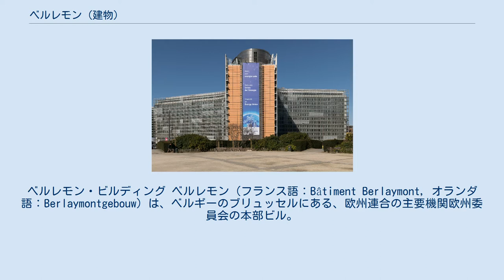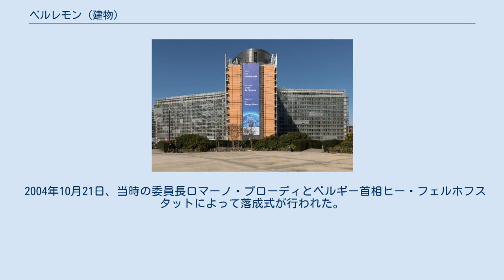ベルレモン (建物)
ベルレモン・ビルディング ベルレモン（フランス語：Bâtiment Berlaymont, オランダ語：Berlaymontgebouw）は、ベルギーのブリュッセルにある、欧州連合の主要機関欧州委員会の本部ビル。
事務総局など欧州委員会のおもな部局のほか、欧州委員会委員長と26人の欧州委員の事務所が入居している。
 1624年、ロワ通り（Rue de la loi）の端に聖アウグスチノ修道会の女子修道院が設立された。
この修道院は19世紀に、フランスのベルレモン出身の女性達の指導によって寄宿学校としての役割を果たすようになった。
 1960年にベルギー政府は、欧州委員会の本部ビルを建設するためにかつての修道院の土地を購入した。
1969年に完成したベルレモンは先進的な構造をしており、4つの翼が中心部で結合して十字架の形をしている。
翼は地面には建てられておらず、吊り橋の工法によって吊られている。
ビルの床面積は240,000m2以上あり、3,000人を収容することができる。
 1991年、石綿の除去を契機としてリノベーションされることになり、欧州委員会の職員はベルレモンから立ち退いた。
この工事はベルギー政府にとっては大変な負担であり、国内では大議論が巻き起こったが、何度かの延期を経て2004年にようやく工事が終わった。
 2004年10月21日、当時の委員長ロマーノ・プローディとベルギー首相ヒー・フェルホフスタットによって落成式が行われた。